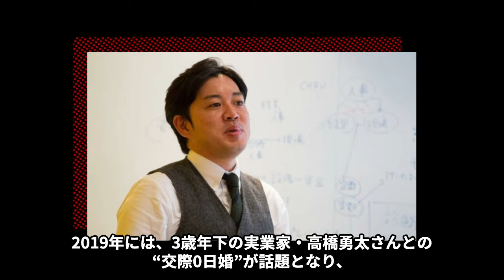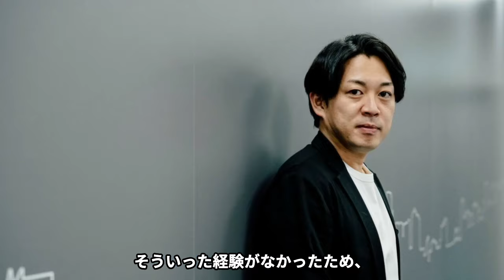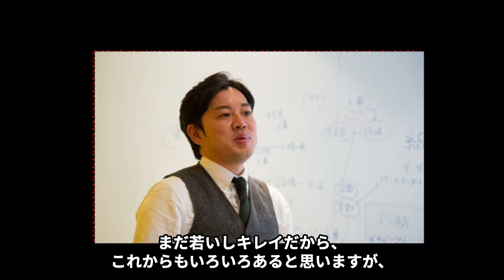【驚愕】篠田麻里子が自ら新恋人の正体を暴露した理由…実は不倫略愛だった真相に言葉を失う…！『AKB48』元アイドルが交際する男性の職業や子供を裏切った行為に震えが止まらない…！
今回は、篠田麻里子さんについてご紹介します。